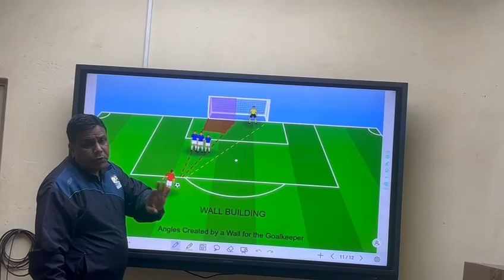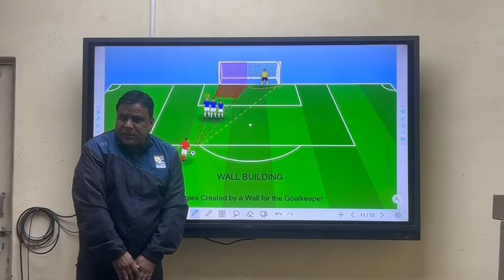सॉकर मैच स्ट्रीटेजी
Video from BHARAT SINGH GURJAR